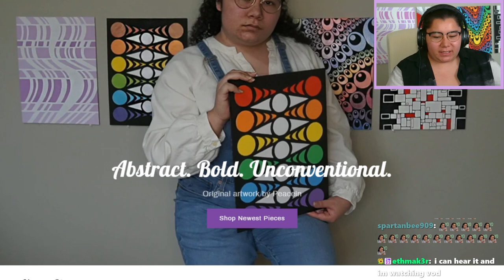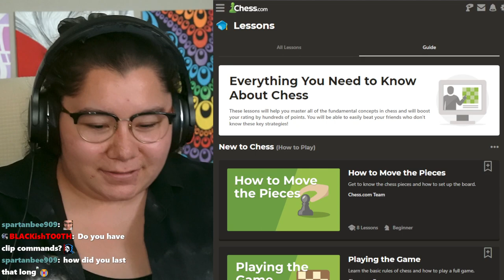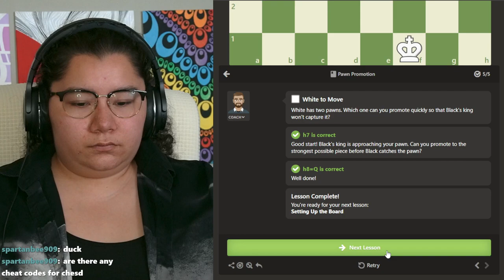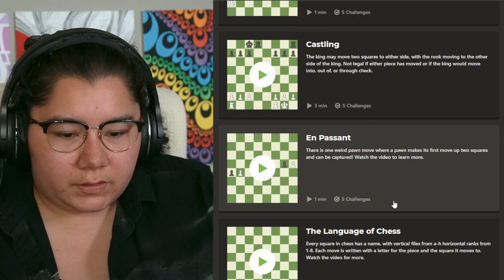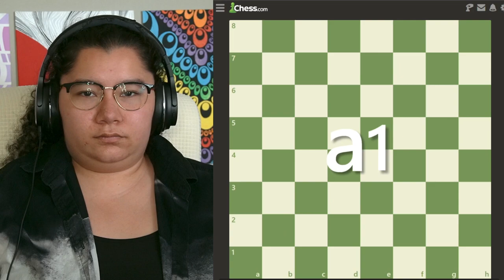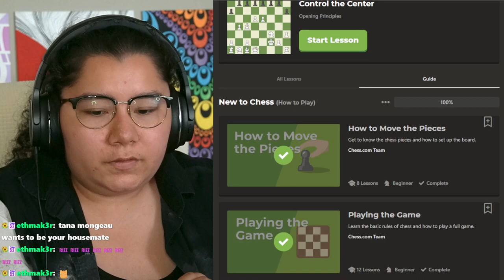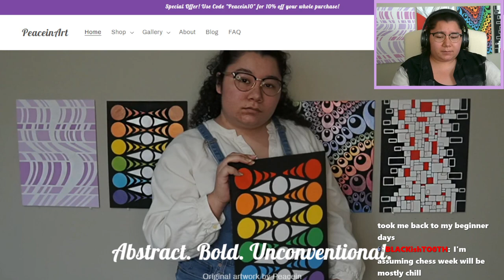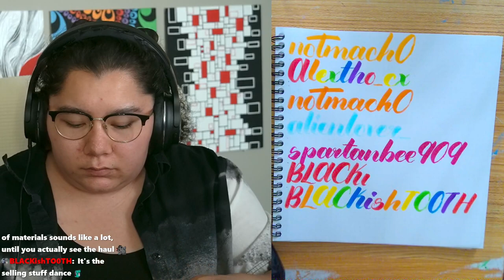7/17/24 LEARNING HOW TO PLAY CHESS! CHESS WEEK DAY 1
Streamed live on Twitch July 17, 2024.

Time Stamps
00:00:00 Starting Soon
00:06:30 Intro
00:16:00 Warm Up Chess Game
01:09:00 Chess Lessons
02:56:00 Final Chess Game
03:36:00 Thanking Subs Calligraphy